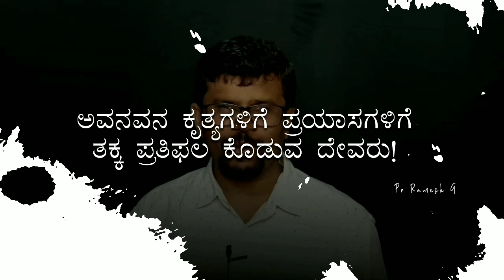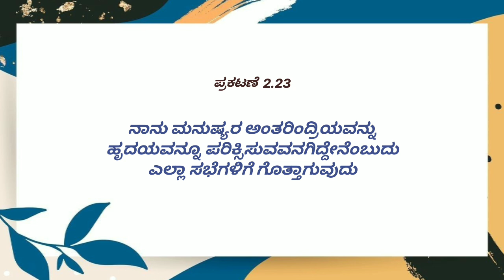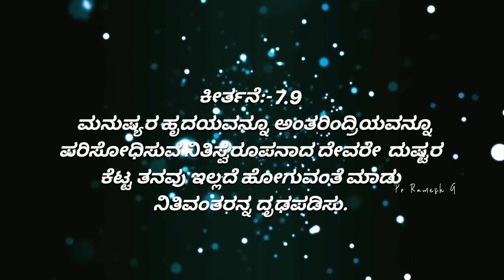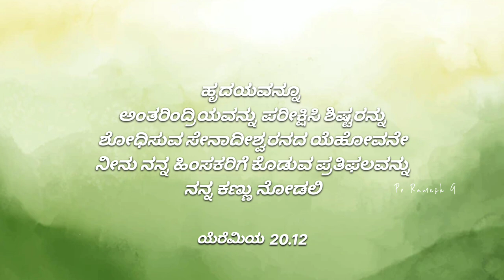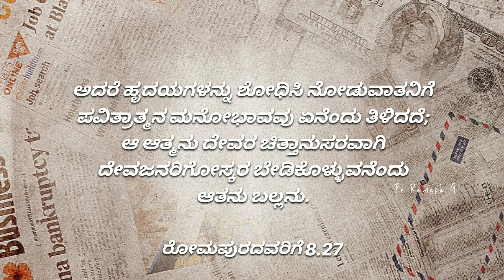ಸಂಜೆ ಸಂದೇಶ||Evening Message||Reward For Your Hard Work-Part 1 ||Pr.RameshG Life Style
ಸಂಜೆ ಸಂದೇಶ||Evening Message||Reward For Your Hard Work||Pr.RameshG Life Style

Musician : Soundscape